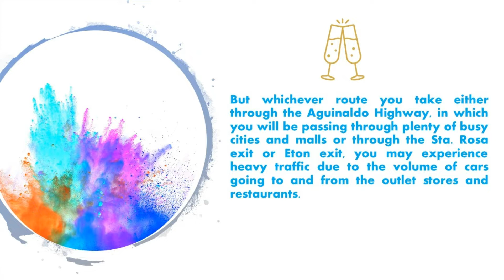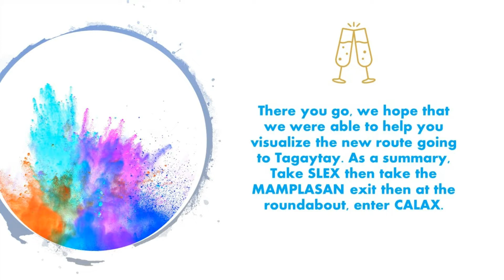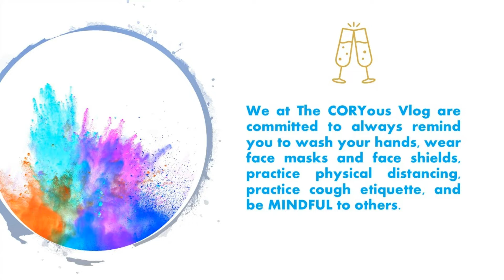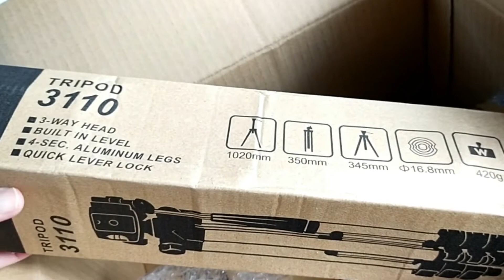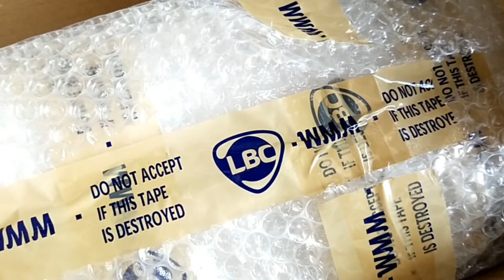Happy New Year!!! Road Trip!!! New Expressway???!!! Where???!!!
Hi Guys! Happy New Year! This is a raw style uncut minimal edit video.. Feel good lang... Enjoying the OPEN ROAD! Keep safe and stay CORYous!